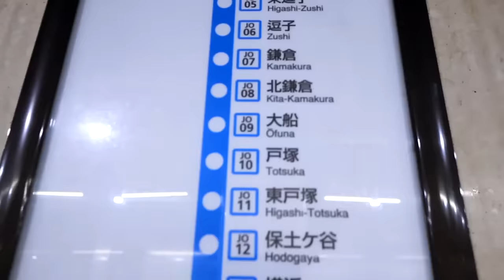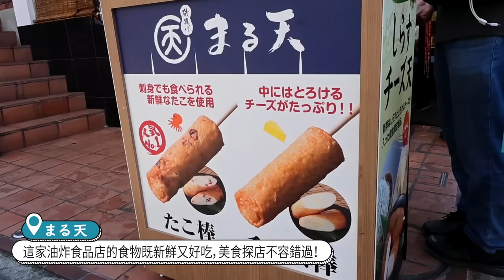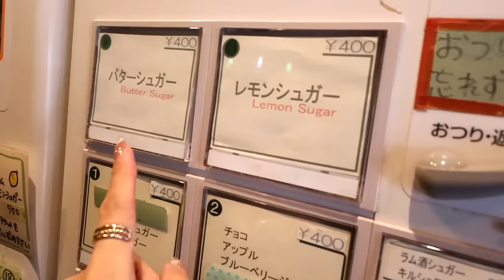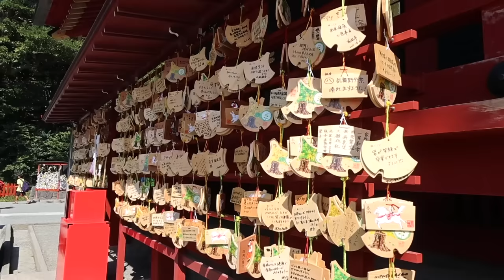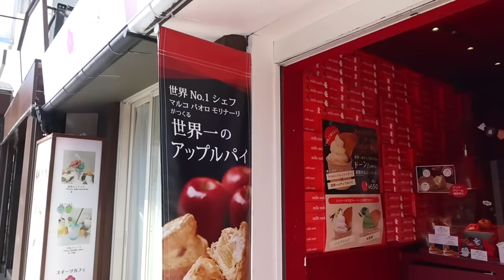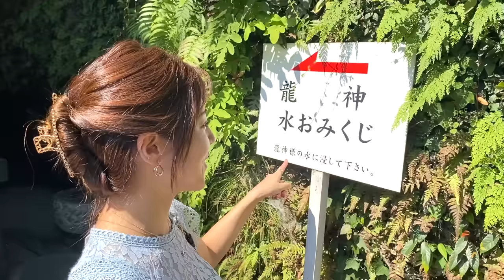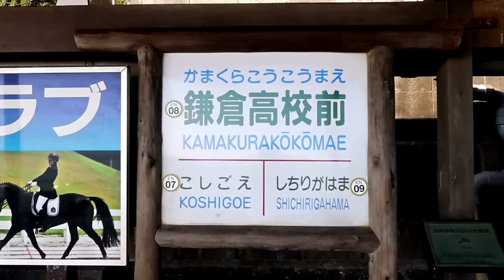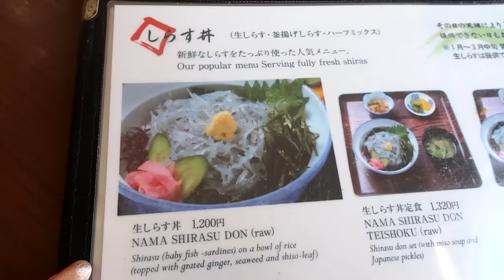【鎌倉江之島一日遊VLOG】東京近郊鎌倉必去打卡點！小町通美食推薦 | 灌籃高手平交道 | 去鎌倉洗錢 | 日本旅游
【旅遊日文課】

【其他課程】
日文敬語精品課：

0:00 Opening
0:35 小町通
6:46 鶴岡八幡宮
7:44 若宮大路
8:50 銭洗弁財天宇賀福神社
11:49 鎌倉大仏
13:23 江ノ島電鐵
14:10 鎌倉高校前1号踏切
15:11 江ノ島散歩
16:14 魚見亭